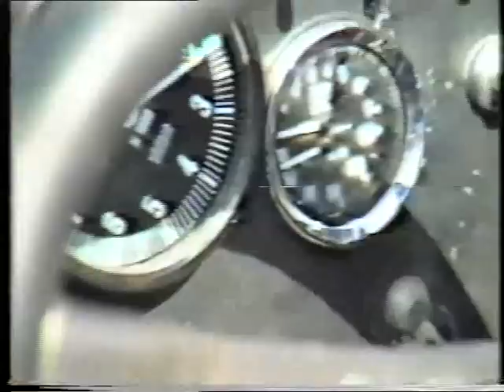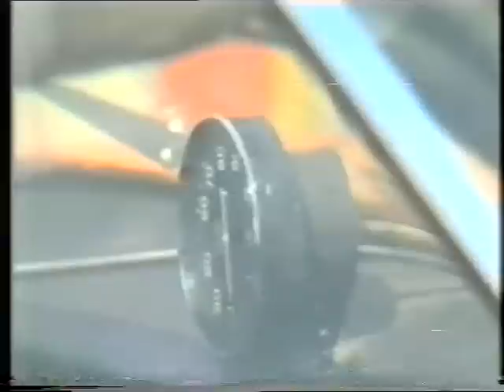Cronoscalata Sciacca-Monte Kronio Anno 1982 (parte 1)